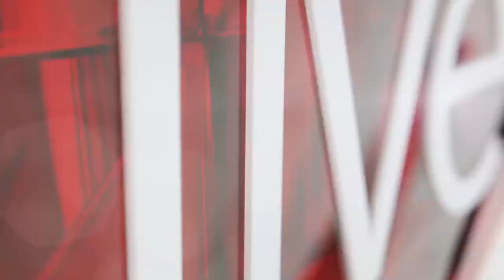Mmusi Maimane: Eskom holds SA to ransom